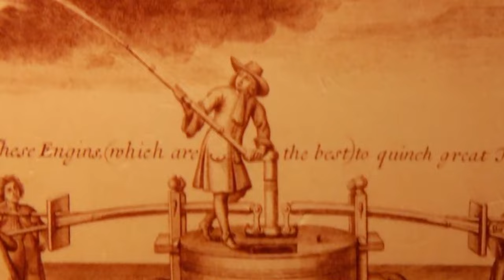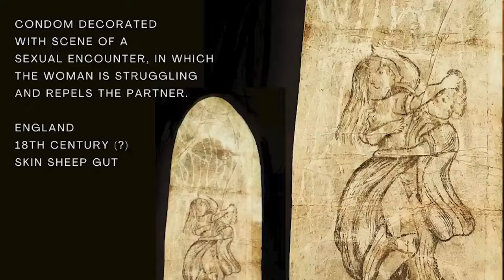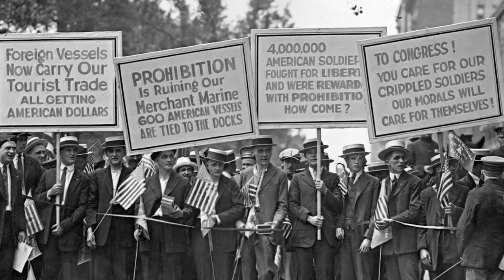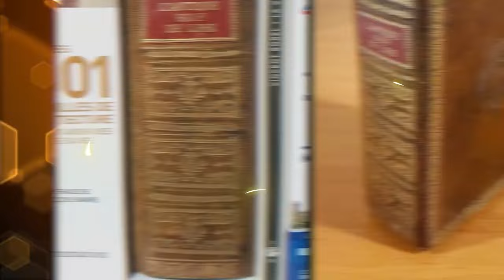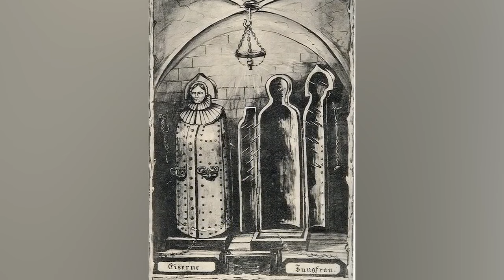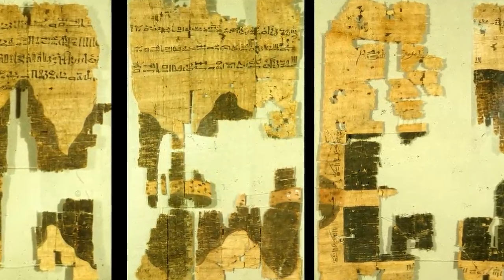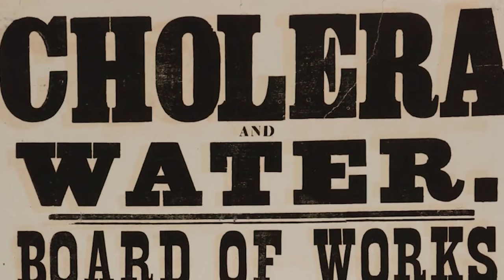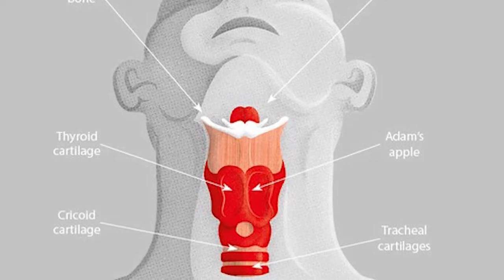Unsettling Historical Facts Not For The Faint Hearted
The Victorian Era was the period of time during the reign of the British monarch, Queen Victoria and Prince Albert. Jobs were quite unusual but what are some real SHOCKING events? Join us today on Bumblebee Elite as we count down our Unsettling Historical Facts Not For The Faint Hearted!